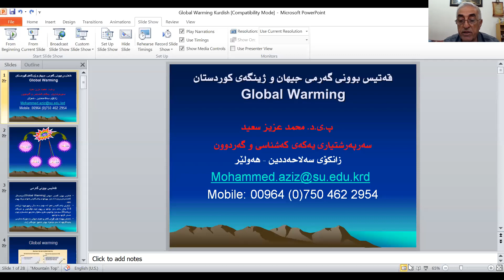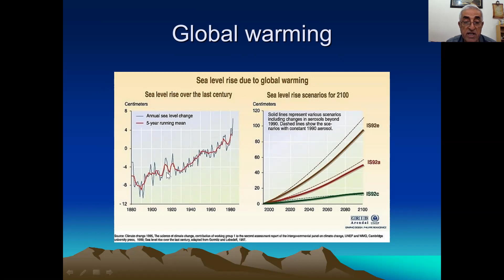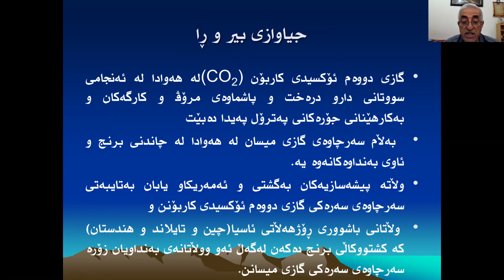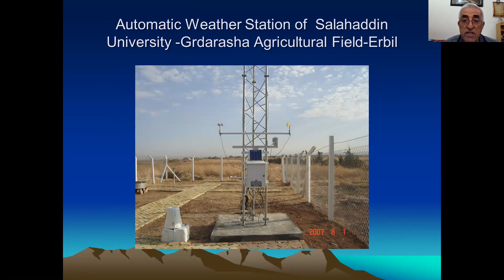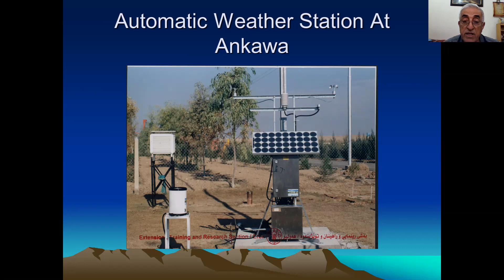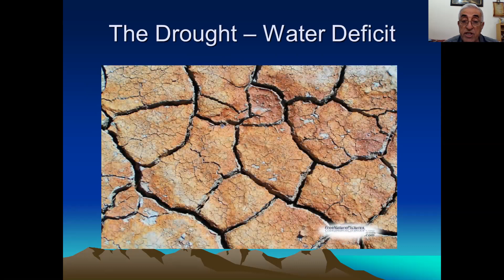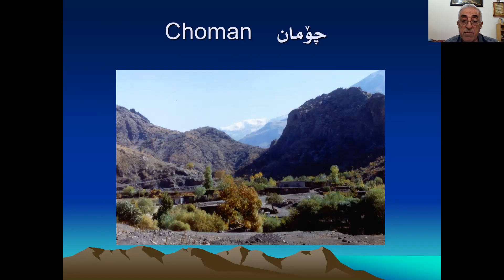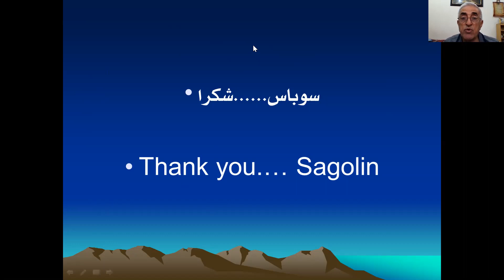Global Warming قةتيس بوونى كةرمى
This video in Kurdish language is about the Global Warming, definition, causes, impacts and methods of controlling. ئةم فيدوية دةربارةى قةتيس بوونى كةرمية بة زمانى كوردى تومار كراوة